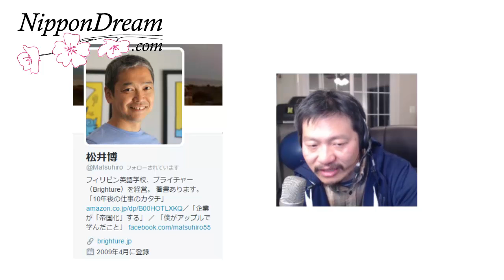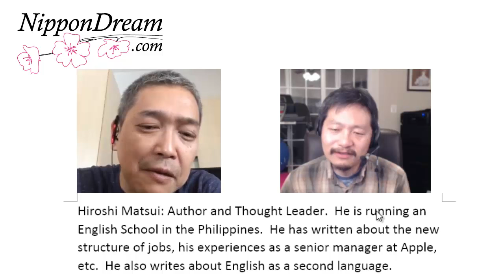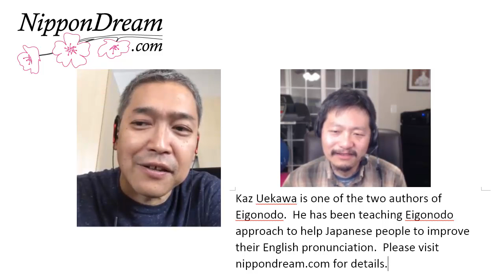On Study Abroad Experience: Talk w/ Hiroshi Matsui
I spoke with Hiroshi Matsui.  He shared his experiences of having lived in the US as an teenager for a year.  We also discussed ESL issues and ways to improve English.

Hiroshi is currently running an English school in the Philippines.  He described his school, the place, and local culture of the Philippines.

We also discussed intricate issues of English learning by Japanese people.  We agreed that part of the reason of why Japanese people often struggle with English is obsession with grammar.  We explored ways to "internalize" English, so you can speak it naturally without thinking too much.